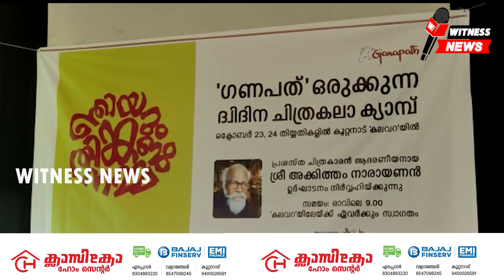ഗണപതി മാസ്റ്ററുടെ സ്മരണാർഥം ശിഷ്യൻമാരുടെ നേതൃത്വത്തിലാണ് കൂറ്റനാട് ചിത്രകലാക്യാമ്പ് നടക്കുന്നത്. \\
ഗണപതി മാസ്റ്ററുടെ സ്മരണാർഥം ശിഷ്യൻമാരുടെ നേതൃത്വത്തിലാണ് ഇന്നും നാളെയും കൂറ്റനാട് ചിത്രകലാക്യാമ്പ് നടക്കുന്നത്.

ഗണപത് ദ്വിദിന ചിത്രകലാ ക്യാമ്പ് തുടങ്ങി. ആർട്ടിസ്റ്റ് പെരിങ്ങോട് ഗണപതി മാസ്റ്ററുടെ സ്മരണാർഥം ശിഷ്യൻമാരുടെ നേതൃത്വത്തിലാണ് ഇന്നും നാളെയും കൂറ്റനാട് കലവറയിൽ ചിത്രകലാക്യാമ്പ് നടക്കുന്നത്.
പ്രശസ്ത ചിത്രകാരൻ അക്കിത്തം നാരായണൻ ക്യാമ്പ് ഉദ്ഘാടനം ചെയ്തു. വേണു പാലൂർ അദ്ധ്യക്ഷത വഹിച്ചു. ബഷീർ . വി.എം. അവണാവ് നാരായണൻ , ബസന്ത് പെരിങ്ങോട്, എം.എ.വേണു , രേവതി വേണു, നിഖിൽ പ്രഭ, മണികണ്ഠൻ പുന്നക്കൽ ,രചന സുരേന്ദ്രൻ ,ഷംസുദ്ധീൻ , പുലാമന്തോൾ, രാജേഷ് കരിങ്ങനാട്, ശശി കോതച്ചിറ, അരുൺ കുമാർ തൃത്താല, സുധിൽകുമാർ , മുരളി പട്ടാമ്പി, പ്രശാന്ത് ചാലിശ്ശേരി, വേദജ, മേധജ നാഗലശ്ശേരി എന്നിവർ ക്യാമ്പിൽ സംമ്പന്ധിയ്ക്കുന്നു.

കലവറ ഗോപാലൻ മാസ്റ്റർ ,രാജേഷ് നന്ദിയം കോട്,സുന്ദരൻ ചെട്ടിപ്പടി, അനീഷ് ചെട്ടിപ്പടി, അസീസ് പെരിങ്ങോട്, സുമ കക്കാട്ടിരി, കെ.കെ. പരമേശ്വരൻ തുടങ്ങിയവർ സാന്നിദ്ധ്യം.
നിരവധി കലാകാരന്മാർ ക്യാമ്പ് സന്ദർശിക്കുന്നു. പ്രശസ്ത ചിത്രകാരൻ അക്കിത്തം നാരായണനും ക്യാമ്പിൽ ചിത്രം വരയ്ക്കുന്നു.